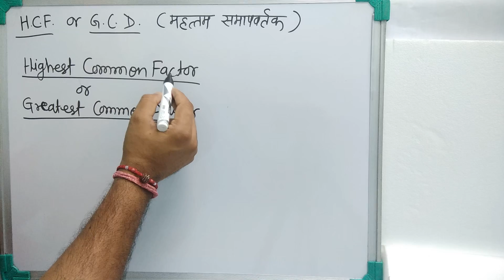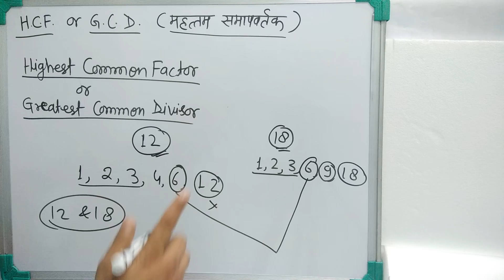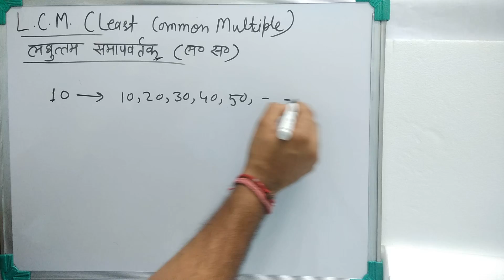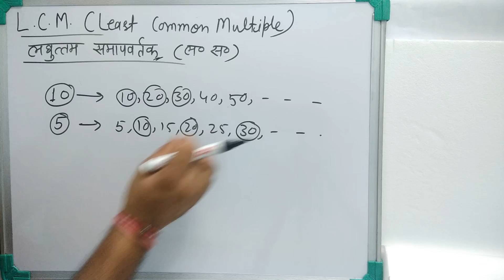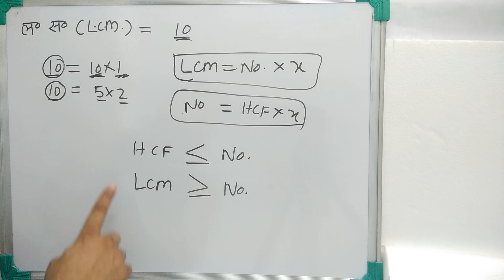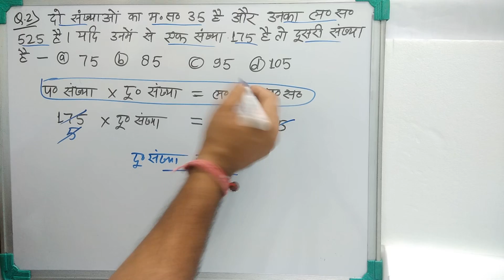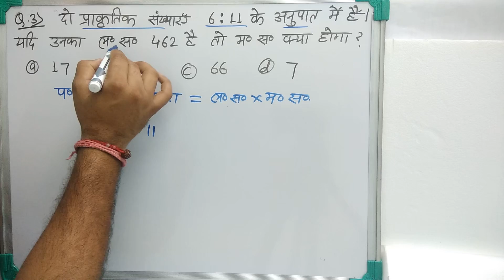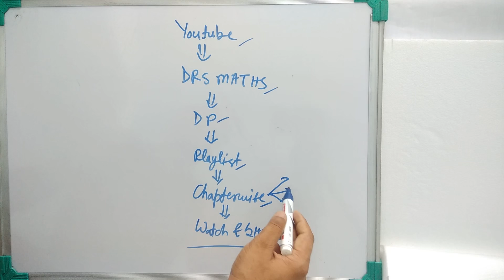UPTET Maths (गणित) - Part - 3 || HCF & LCM (म०स० & ल०स०) Best Concept